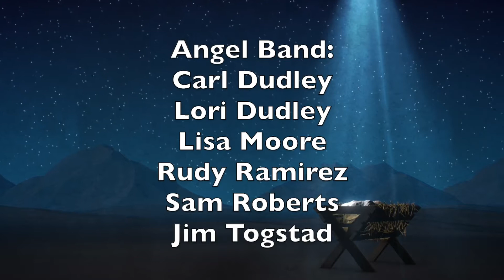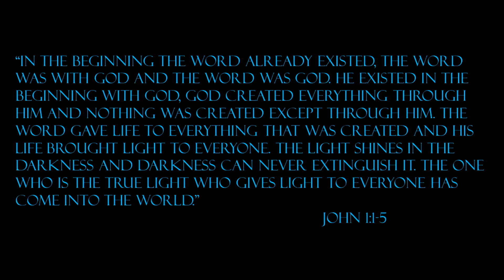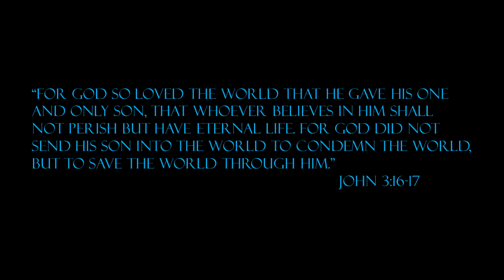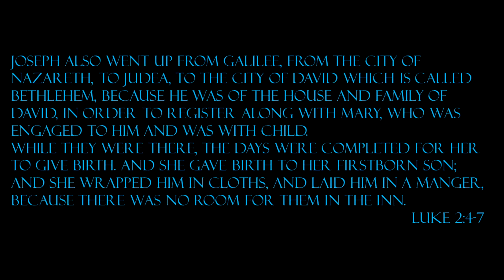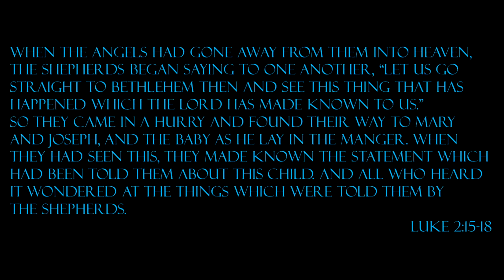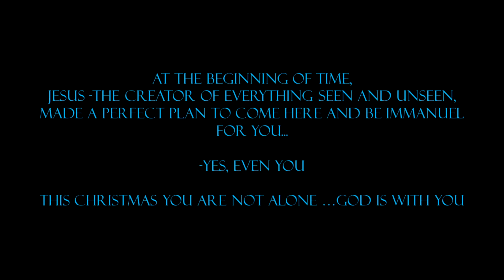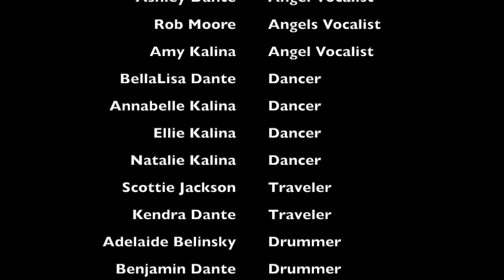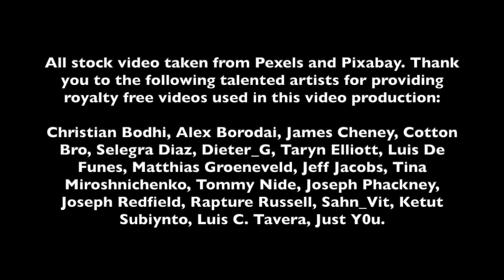Freedom House and Dayton Christian Church Presents: The Perfect Plan; a Christmas Musical.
Freedom House Church and Dayton Christian Church presents Amy Kalina's The Perfect Plan. Set against timeless Christmas carols and modern yuletide worship songs, The Perfect Plan reaches back to the beginning of time itself to tell the story of Christmas from God's perspective. Two angels, Hezekiah and Zariah, have a front seat as God's plan is unveiled.

CCLI Licenses:
Copyright: 11304916
Rehearsal: CRL069657
Streaming: 20002319